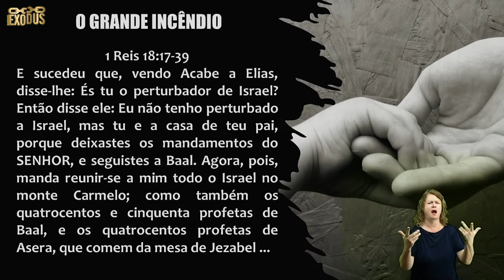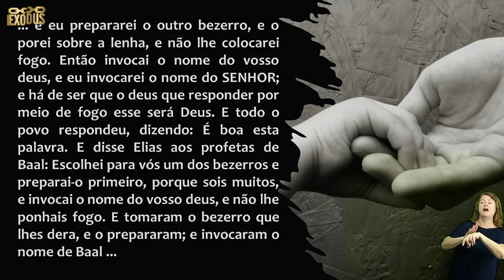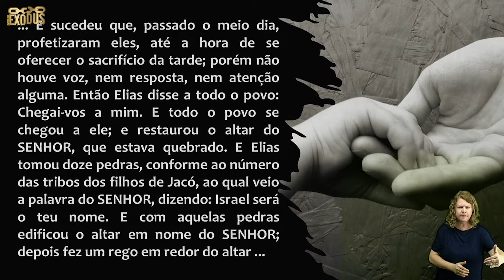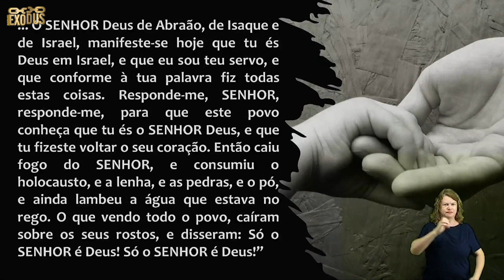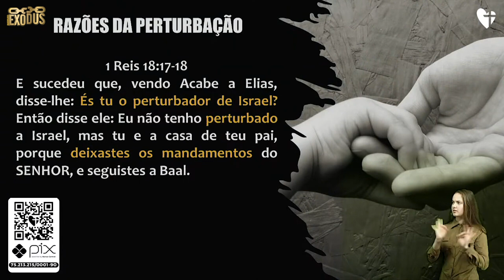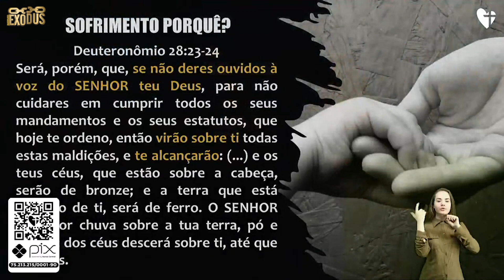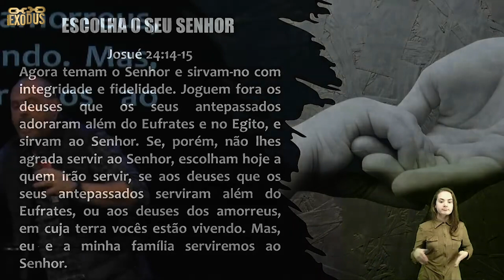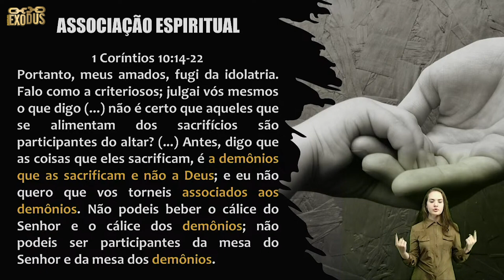RESPOSTAS DO CÉU - Pr. Lôbo